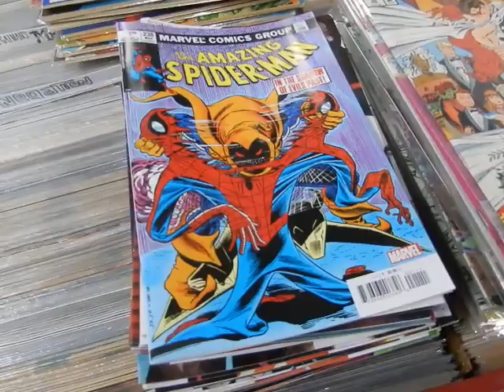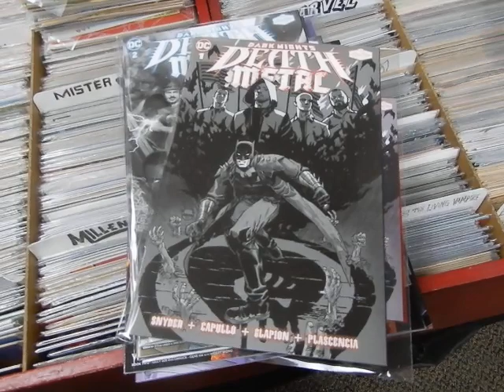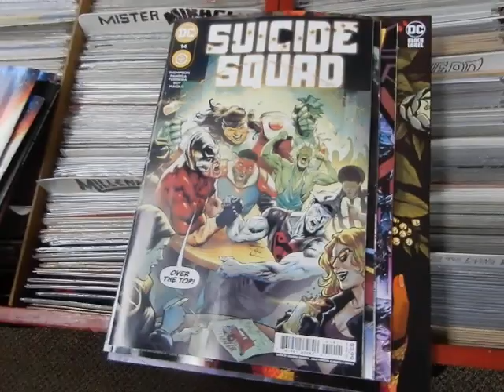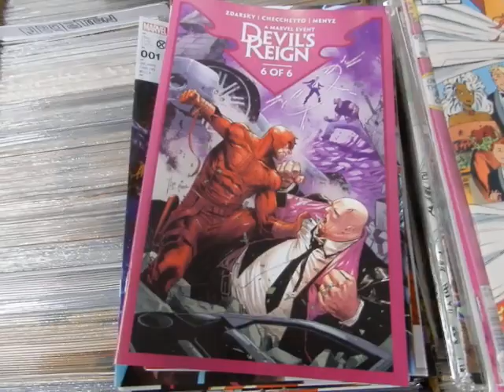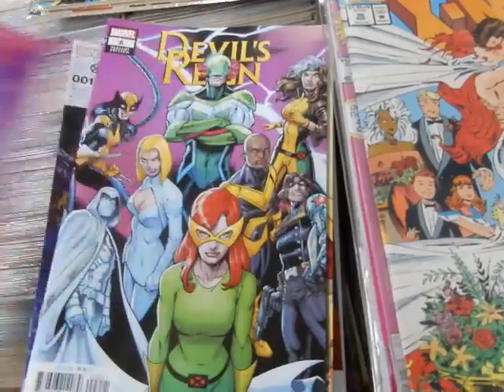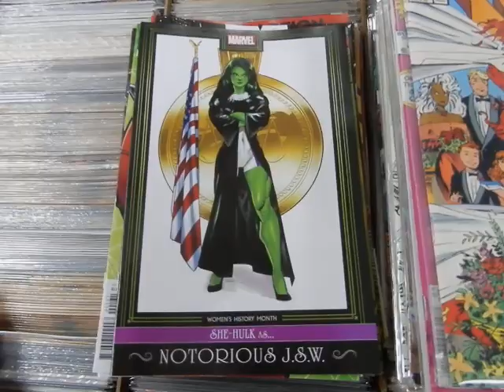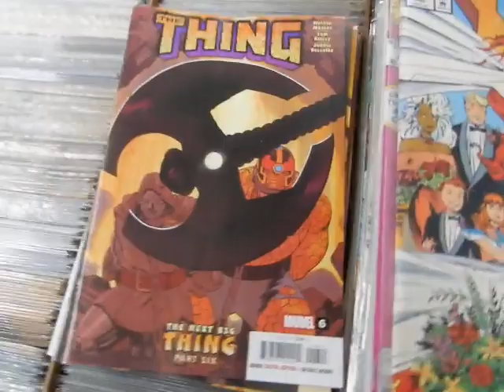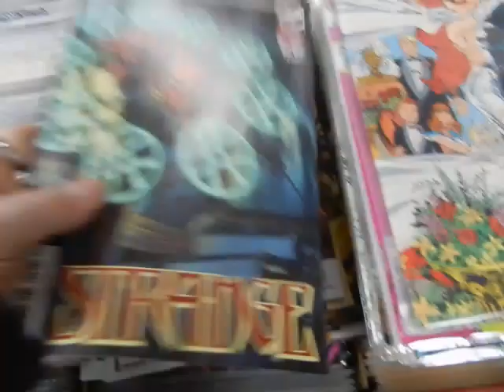New DC's Batman Killing Time Marvel's Amazing Spider-Man 238 Devil's Reign @ JC'S Comics N More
amazingspiderman lunardist devilsreign batmankillingtime This is video 1202 This week's new DC & Marvel comicsApril 4, 2022 @ JC'S Comics N' More: Your Pop Culture Super-Store 6725 W Central Ave Toledo, OH 43617 , e-mail & Follow JC'S on Instagram @ jcscomicsnmore.